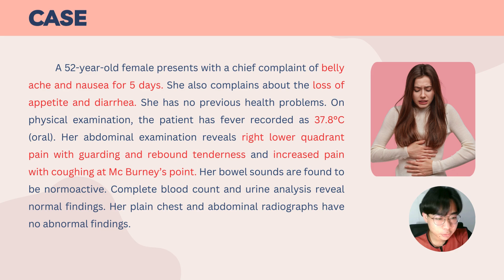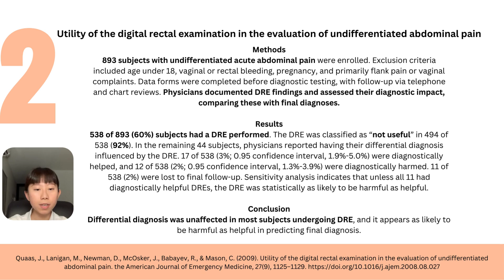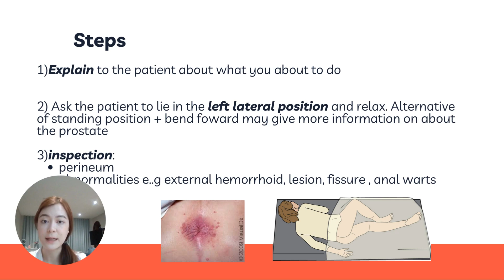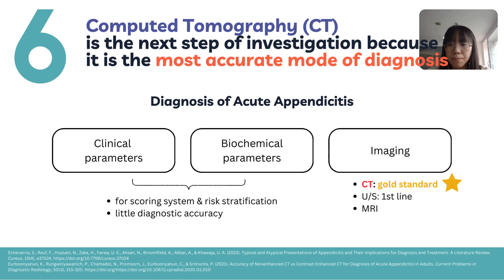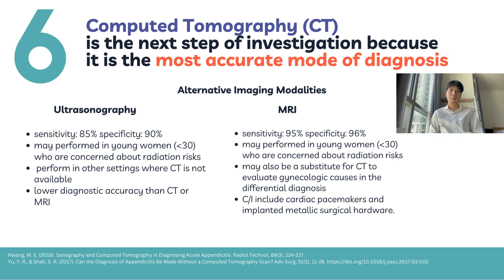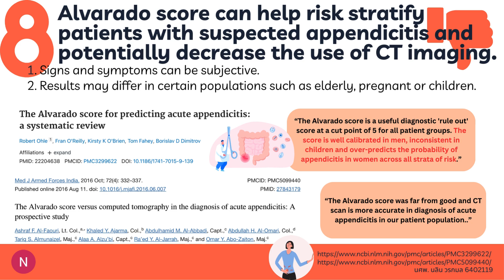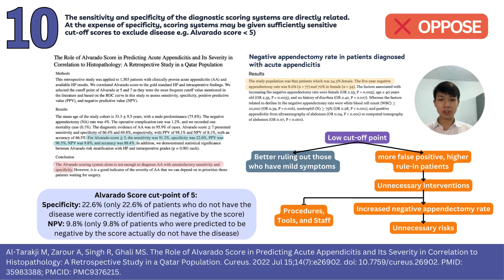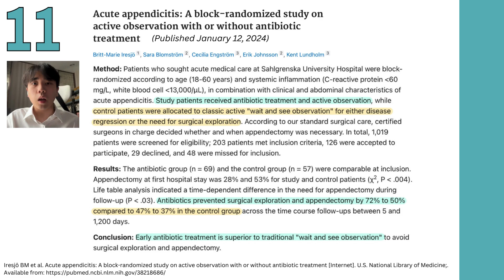Acute Abdomen and Appendicitis Case2, July 2024